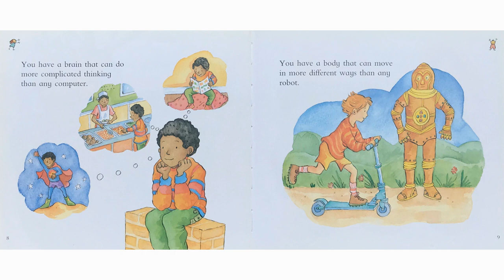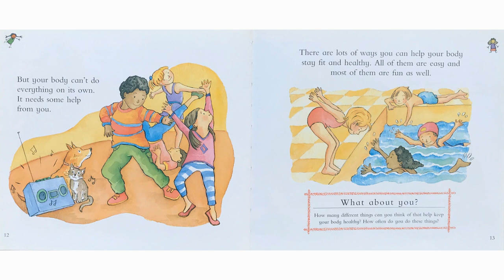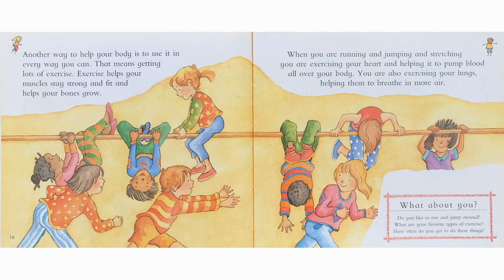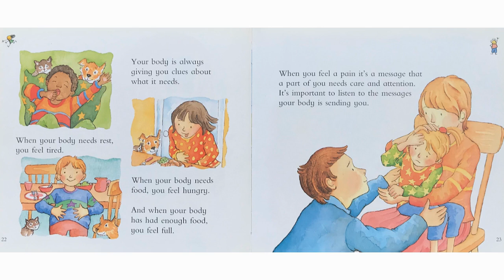My Amazing Body by Pat Thomas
My Amazing Body by Pat Thomas, read aloud by Katie Butler of Grow Where You're Planted!
Follow along with your own copy or listen and watch as we learn all about our bodies and how we can take care of them!
This book is a part of the GWYP Week 5 preschool curriculum plan.